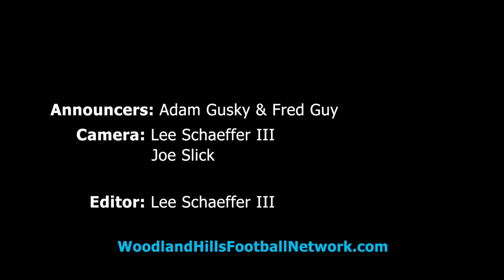Highlights vs Bethel Park: 2015 - Week 2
The Wolverines hold on for a 28-23 victory over the Bethel Park Black Hawks.